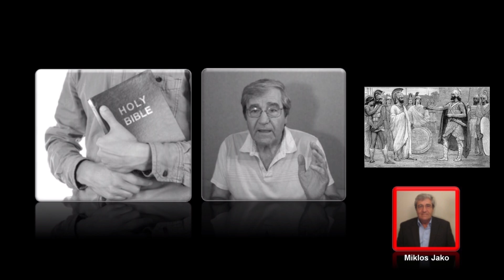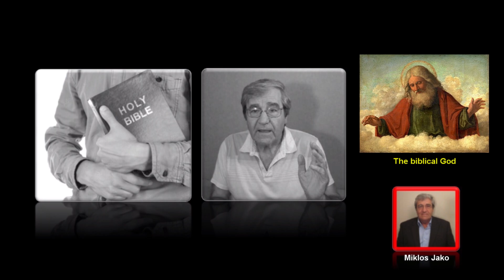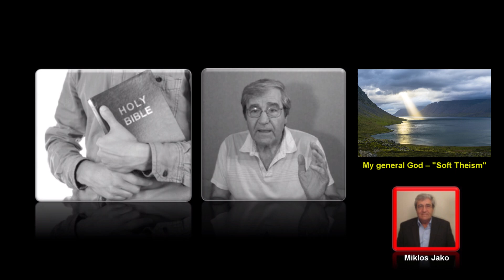Debating Christians on Cultural Context – Pt 2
Should we follow culture, or follow eternal values?